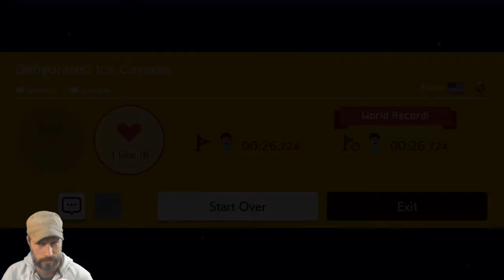This Level was Built to Speedrun! | Aldwulf's WR Grind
After a 1.5 hour grind attempting a few different strats, I was finally able to finish a few solid runs. This was a really fun level by fFoxes. If you want to try it out yourself, the level code is 1HN-GXB-YSF.